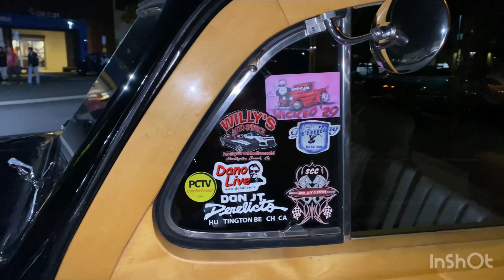happy new year! Fun people great cars, check it out surf city classics club walkabout, 12/28/2022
It’s cruise night baby check it out! Well, I had a camera malfunction so this is actually the walkabout and we lost the footage from Wednesday of the cruise. My personal apologies to everybody will do this again next Wednesday and every Wednesday 52 weeks a year.